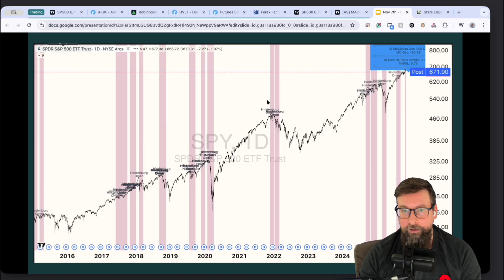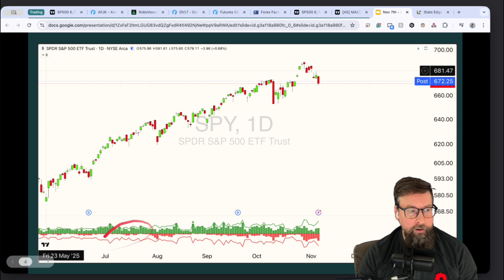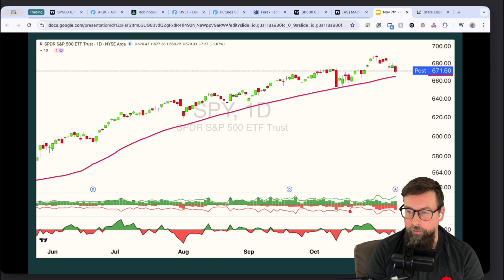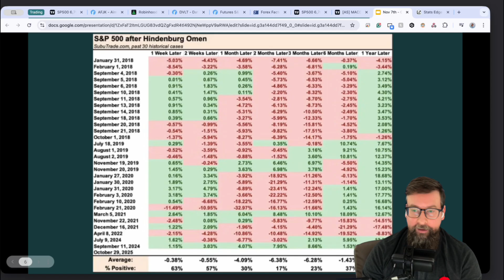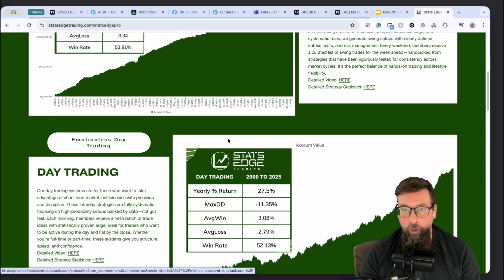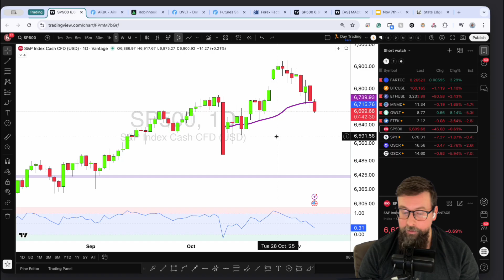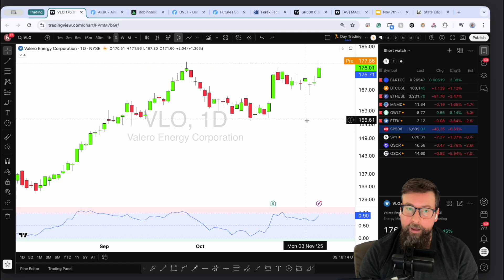Decoding the Hindenburg Omen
Everyone’s panicking over the latest Hindenburg Omen signal—again. In this breakdown, Michael from StatsEdgeTrading explains what the Omen really measures, its actual win rate, and why it’s more smoke detector than crystal ball. We’ll look at breadth divergence, the role of new highs and lows, and how systematic traders stay rational even when the headlines go full-doom.

Chapter timestamps

00:00 what is the Hindenburg Omen
01:50 why it’s triggering again
03:15 how the indicator works
05:20 bifurcated markets explained
07:00 does this mean crash?
09:00 past triggers that failed
11:00 how we’re reacting at StatsEdge
13:00 VLO and signs of strength
14:30 staying systematic through noise